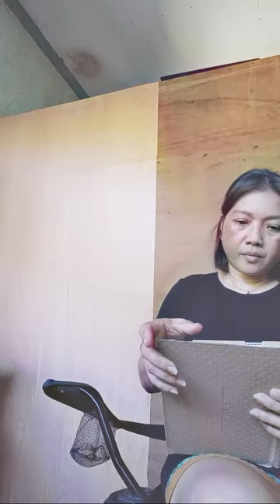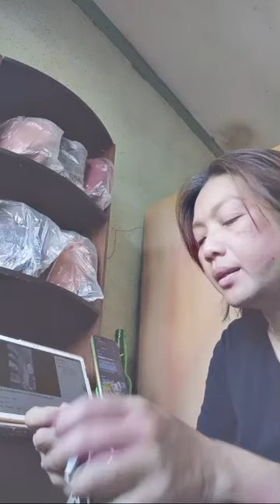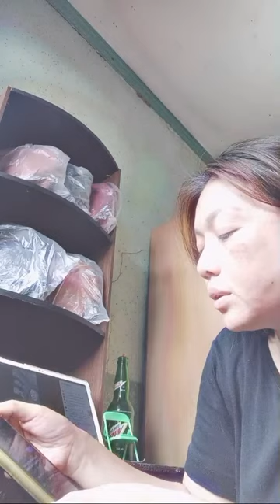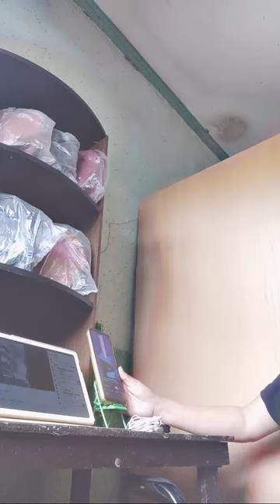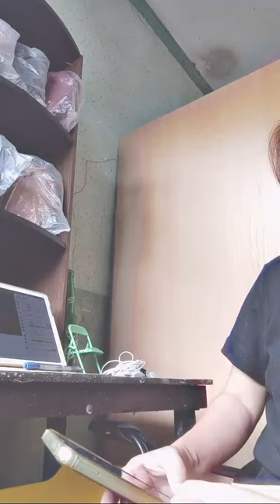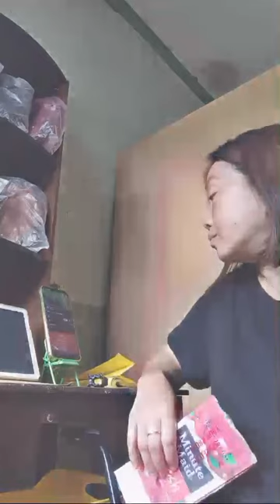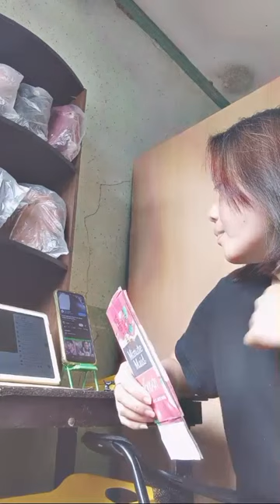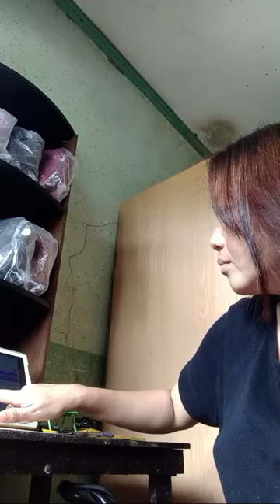Maribelle's vlog is live! live#18